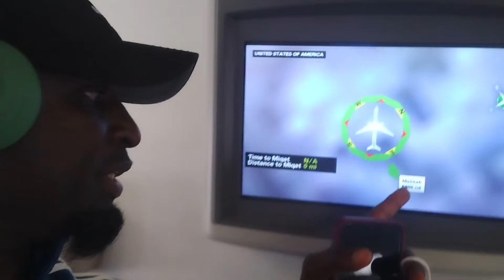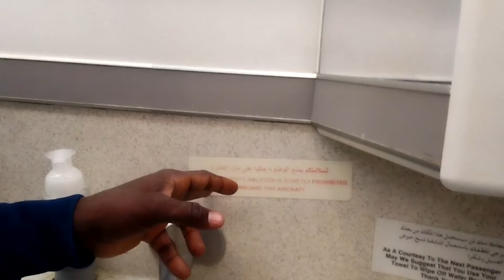MOSQUE INSIDE SAUDI AIRLINE